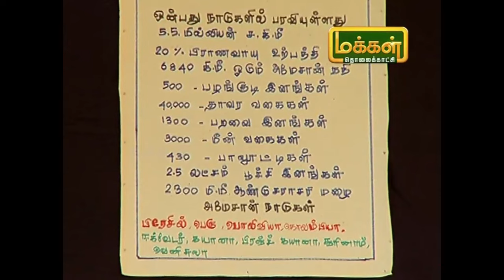AMAZON RAINFOREST அமேசான் மழைக்காடு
AMAZON RAIN FOREST
அமேசான் மழைக்காடு
 The viewers of this  video will learn about the  introductory features of Amazon rain forest as detailed below.
1. The quantity of oxygen produced by the Amazon rain forest.
2.  name of the nine countries in South America where this rain forest is located.
3.  Actual area of the rain forest.
4.  annual average rainfall of Amazon rain forest which is less than Mawsynram and Cherapunji of India.
5. The biodiversity details of Amazon rain forest.
6. Why Amazon rain forest is very important.
7.  How deforestation is happening in this forest.
8.  How the  Wildfire  happened in this forest,  what actually the loss is.
9.  The incredible facts on Amazon rain forest.
10.  Amazon rain forest the lungs of the planet.
11.  conservation efforts  the rain forest.
12.  Severe drought is  happening in Amazon forest.
13. World’s Largest Jungle.
14. Spread 9 countries
15. Amazon River runs across this forest.
16. It posses 2500 different tree species,
17. It is home of 500 tribes, 2500 trees, 3 million living species, home of 47 million people, two million indigenous people, produces 20 % of the world’s required oxygen, and it is spread in 9 countries i.e., Brazil, Bolivia, Columbia, Ecuador, French Guiana, Guyana, Peru, Suriname, Venezuela.